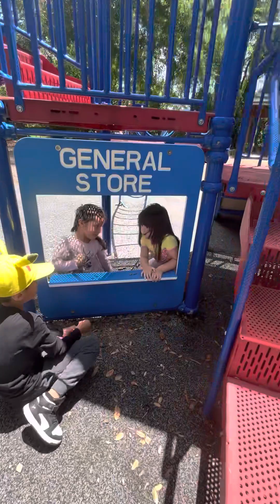Oh no there’s a bug 🐜.They are scared of the bug.